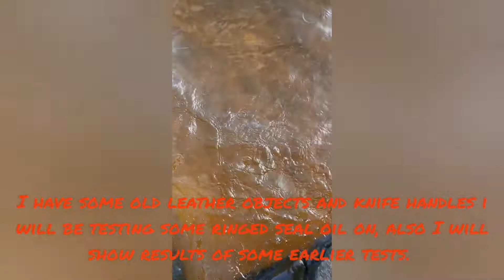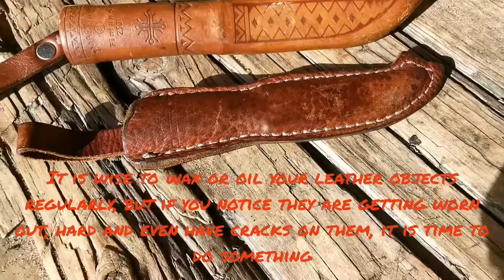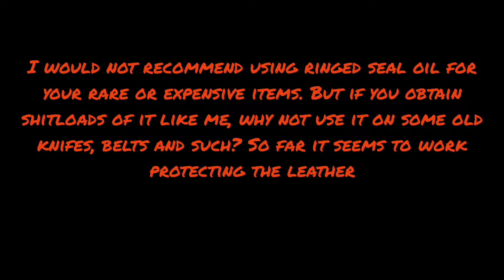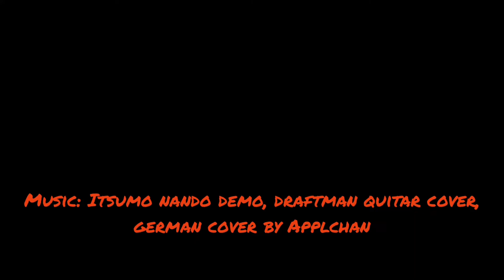Field video: testing ringed seal oil on leather and wood maintenance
Took some projects with me to kill time in case i finished my work early on a long fishing trip. The result is a shabby video about seal oil. Seal, meaning a fish eating large mammal living in the sea.

Music: Always with me covers by Draftman and Applchan